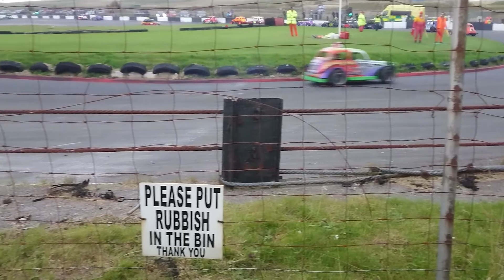Rebels Racing _ Final _ Buxton _ 24.09.17